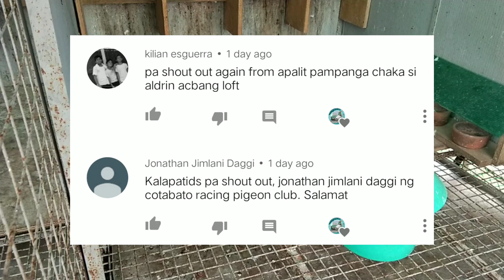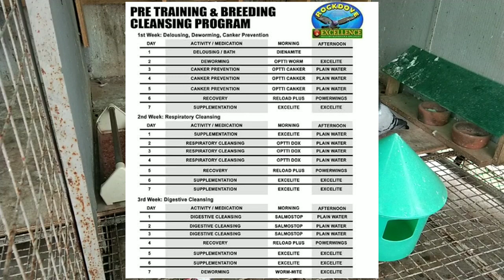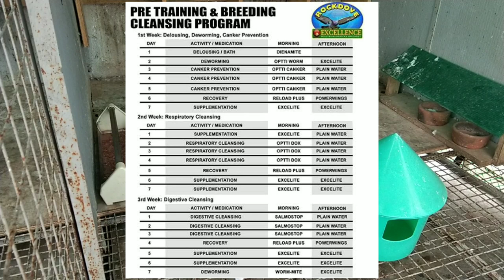VACCINE AGAINST PMV VIRUS BEFORE WEANING | KONTING TIPS SA BREEDING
Nagbakuna na ulit ako ng mga inakay dahil ililipat na sila sa flyer's loft.

Konting tips para sa conditioning ng breeders.

Salamat sa suporta at patuloy niyong pagsubaybay sa The Loft Below channel.